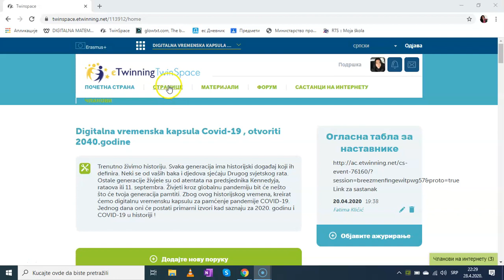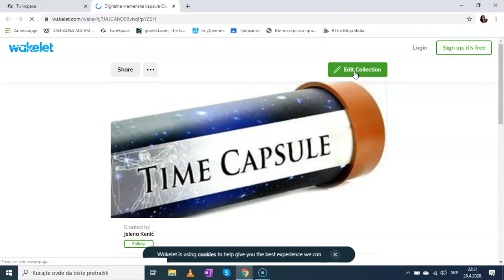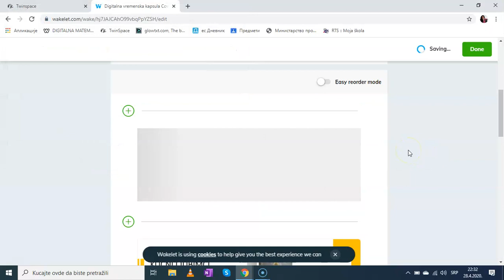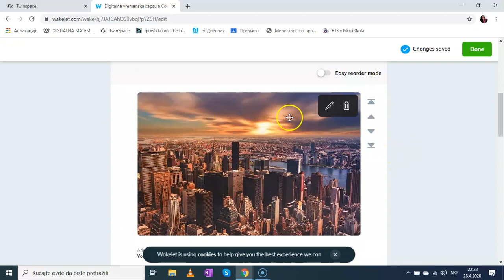Kreiranje zajedničke Wakelet prezentacije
eTwinning projekat "Digitalna kapsula"